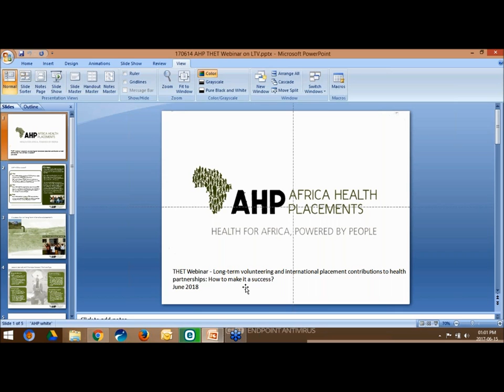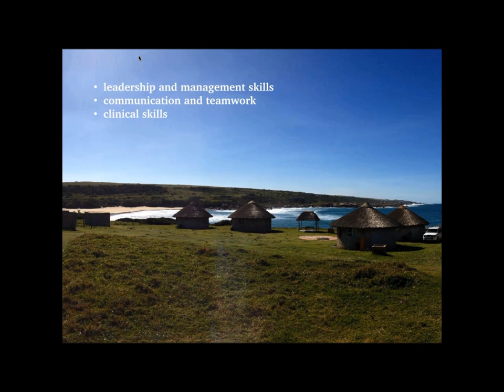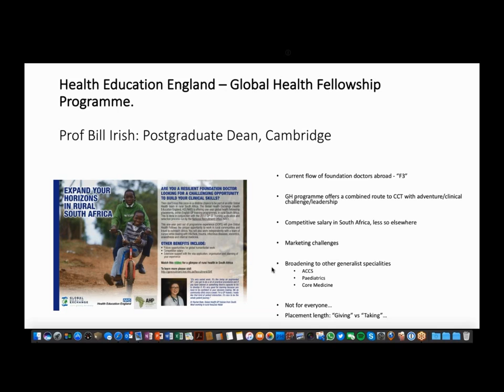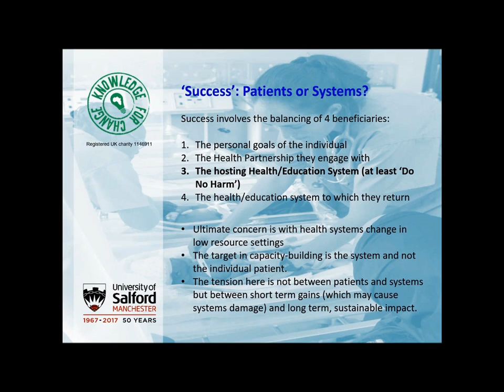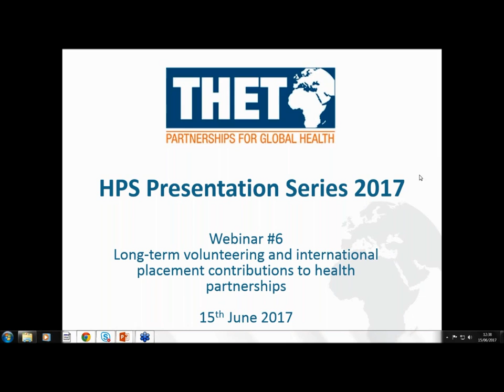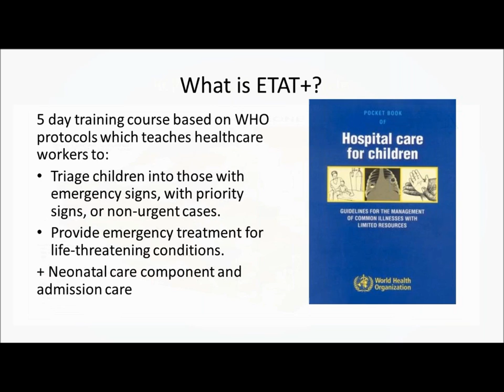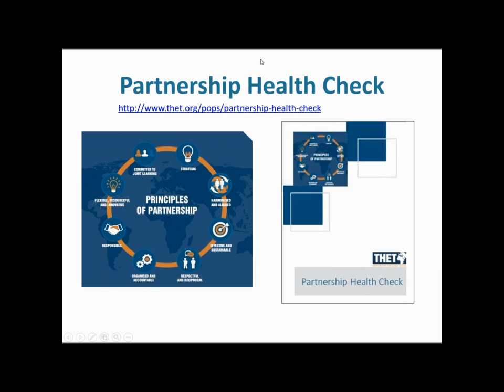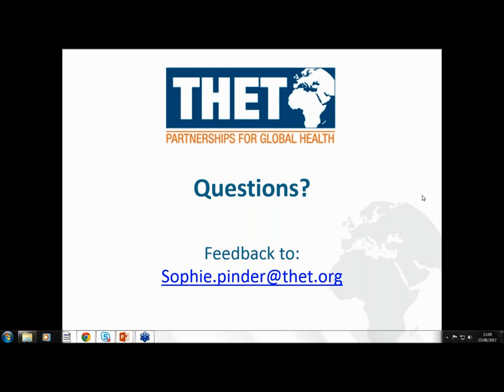HPS Presentation Series: Long-term volunteering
Long-term volunteering and international placement contributions to health partnerships: how to make it a success

Thursday 15th June 2017 - Time: 12pm-1pm

This hour-long webinar will be the opportunity for health partners and others in the health sector to learn how long-term volunteering and international placements contribute to health partnerships and global health programmes. The session will consist of short presentations from a range of speakers sharing their experiences on what needs to be in place to make long-term volunteering (LTV) and international placements a success at each stage of a programme, a project or a partnership in low- and middle-income countries. The presentations will be followed by a Q&A during which participants will be able to ask questions, exchange ideas and lessons learnt. Finally, there will also be time for presenters and attendees to discuss future opportunities and actions to take forward future volunteering and placement opportunities.

PRESENTERS:

Stacey Ann Pillay – Africa Health Placements (AHP)

Dr Robyn Campbell – Africa Health Placements (AHP)

Professor Bill Irish – Health Education England

Professor Louise Ackers – University of Salford

Peter Nash – Royal College of Paediatrics and Child Health